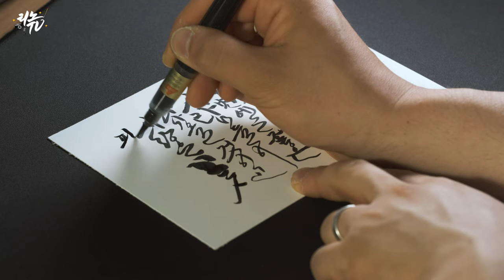[리노의캘리그라피] 감성가득 한글흘림체 (Korean calligraphy ASMR)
아침저녁으로 온도차가 무척 심하네요.
감기걸리기 쉬운 계절인 것 같아요.
모두 환절기에 건강관리 유의하시고,
행복한 여름 보내시길 바랍니다.
오늘은 색다른 느낌으로 붓펜을 이용하여
한글흘림체를 적어보았어요.
한글 흘림체는 여성스럽기도 하면서 연결선의
매력이 강한 서체랍니다.
리노글씨 보면서 5월 마무리 잘 하시길 바랍니다.
사용도구
* 붓펜 : 펜텔 세모 붓펜 (XFL2V)
  - Pentel Brush pen
* 종이 : 삼원특수지 누아지 262g (White)
  - Samwon Paper Nuage 262g (White)
✔ My Gear
Lens : Fujinon XF 80mm F 2.8 Macro / XF 35mm F 2.0 WR

✔ 문의
Music.